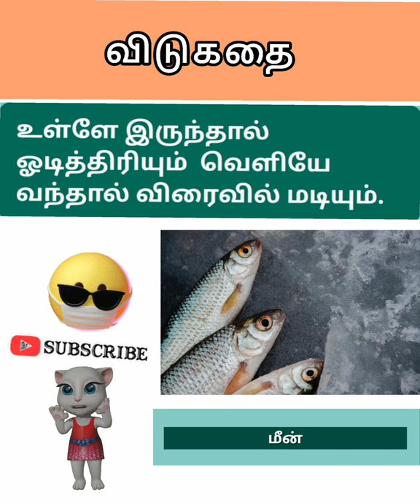Kadhaipoma | episode - 848 | Riddles in tamil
IMPORTANT NOTE: Some of the images/videos used in this film are not mine. The respectable owners deserve all the credit. Please keep in mind that the purpose of all the media and content in this film is to entertain people while also providing them with useful information. Thank you so much for your patience.

riddles riddles in tamil#tamil audio book#tamil romantic stories#best audio novel#riddles that will trick your friends#riddles with answers#riddles that will blow your mind#riddles in english#vidukathai in tamil#vidukathaigal#vidukathai#fun with friends story#riddles in tamil with pictures#riddles with voice#riddles with pictures#facts in tamil#fun fact ___________________________________________________________